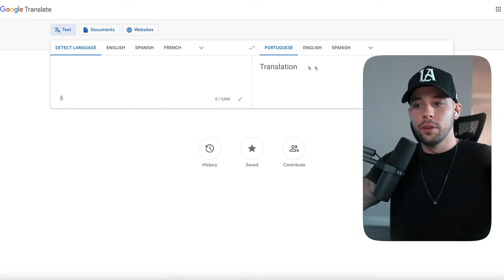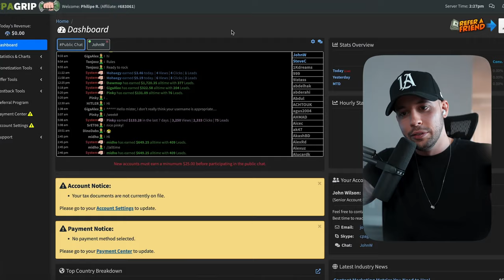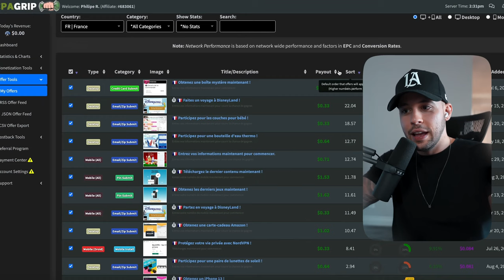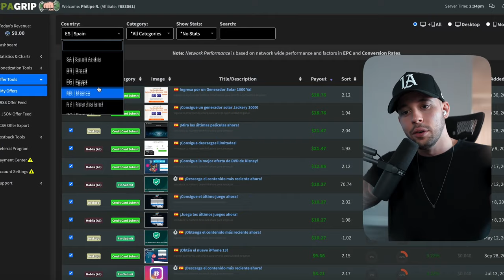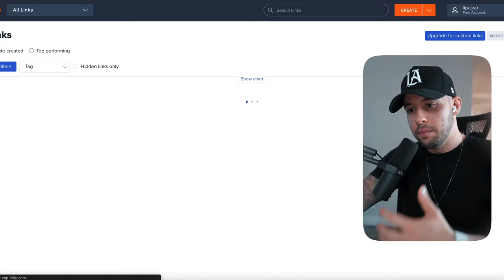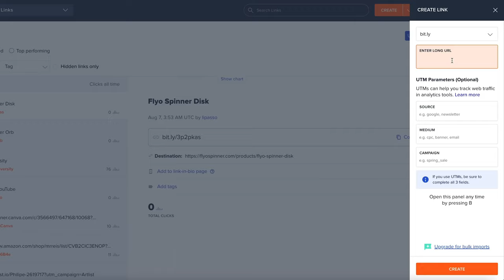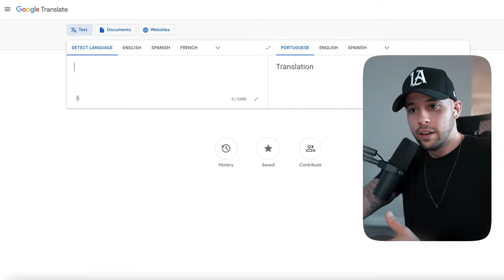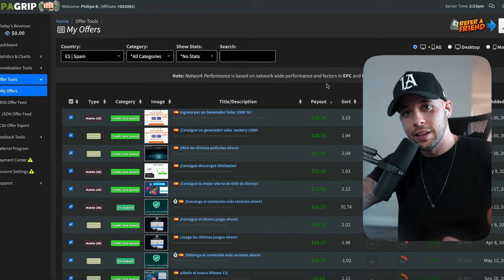$845 Day Make Money Online 2022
► NEW HERE?
➜ Investments
➜ Personal Finance
➜ Entrepreneurship